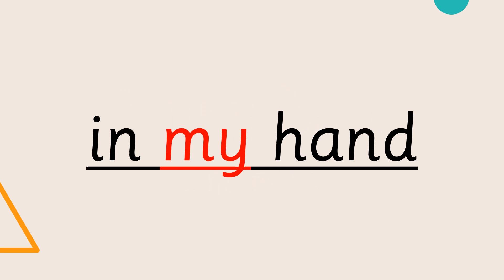4.3 In the sun short phrases Set A